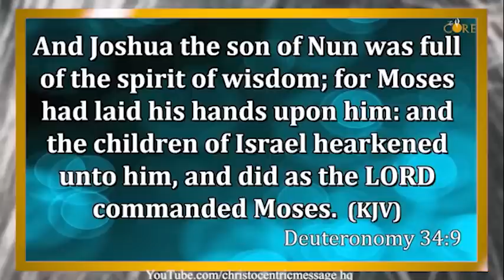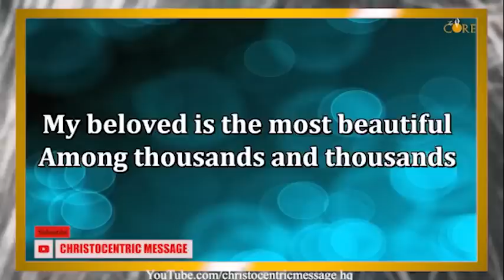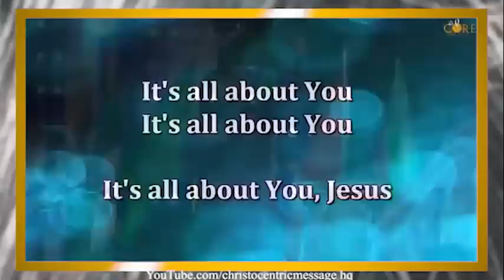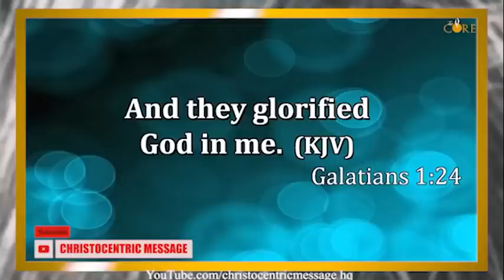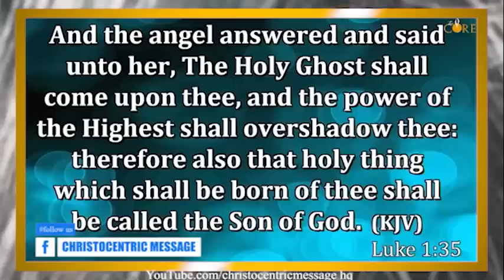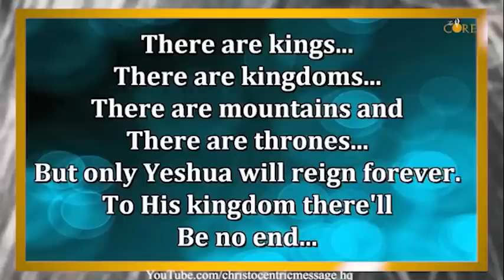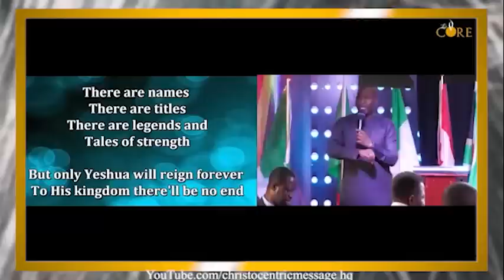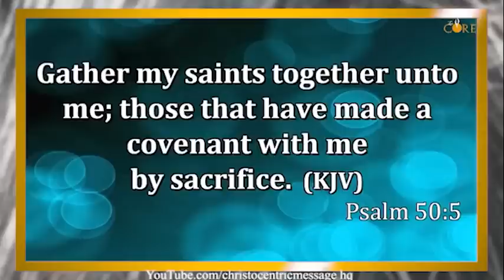[POWERFUL] PRAYER TO BE A STRONG WITNESS FOR JESUS - APOSTLE JOSHUA SELMAN 2022